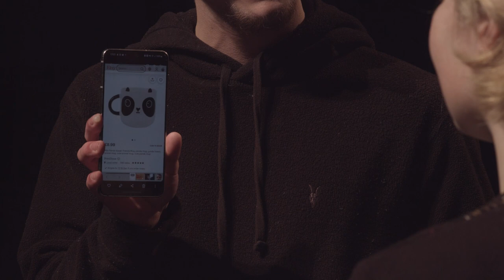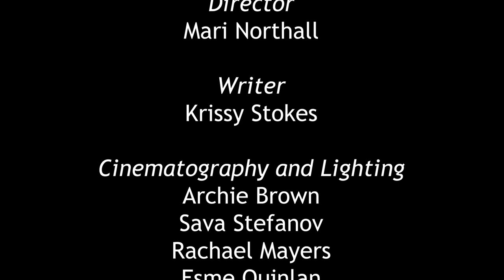Random Acts of Kindness - Short Studio Film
Originally created December 2022, for University of South Wales’ Craft 3 Module.

Directed by USW Students
Cinematography by Sava Stefanov, Archie Brown, Rachael Mayers, Esme Quinlan
Written by Krissy Stokes
Sound by Natasha Irving
Edited by Tom Searle